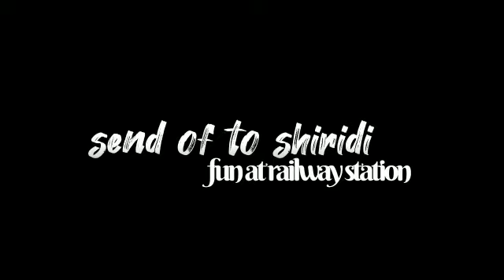VLOG OFF TO SHIRDI FULL FUN BABAPOTHRAJ ADVANCE HAPPY BIRTHDAY PULLI CHINTU shirdi 🙏🙏